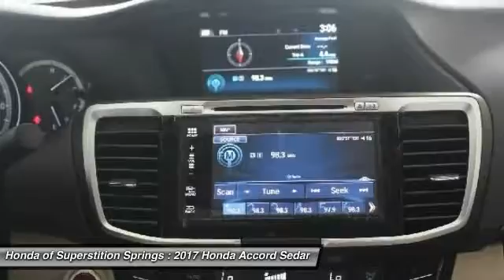2017 Honda Accord Sedan 31597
2017 HONDA ACCORD SEDAN Mesa, AZ
Stock# 31597

6229 E Auto Park Dr